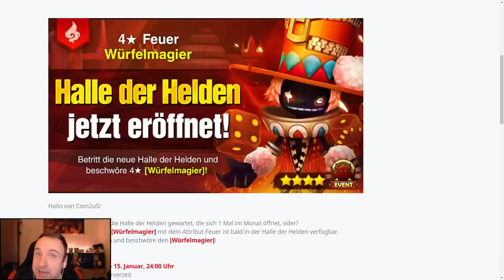Lohnt sich Ludo aus der neuen Halle der Helden? (Würfelmagier Feuer) Summoners War Deutsch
Mit Ludo kommt ein Würfelmagier in die Halle der Helden. Ob ihr ihn nutzen oder für Skillups benutzen solltet, seht ihr in diesem Video.

Dieses Video enthält bezahlte Werbung im Auftrag von HUAWEI.

AppGallery ist für alle Android Geräte verfügbar! Jetzt runterladen und in euren Lieblingsgames sparen!